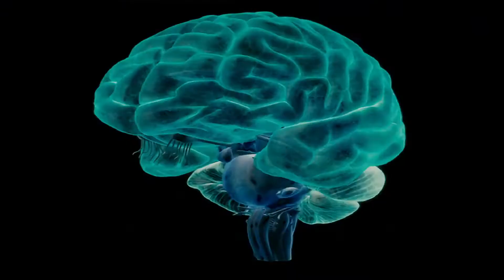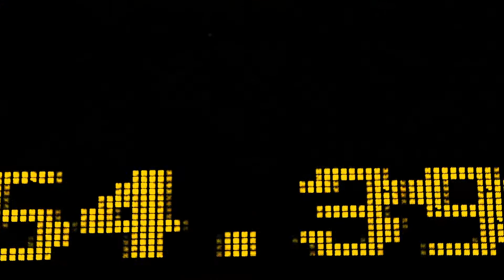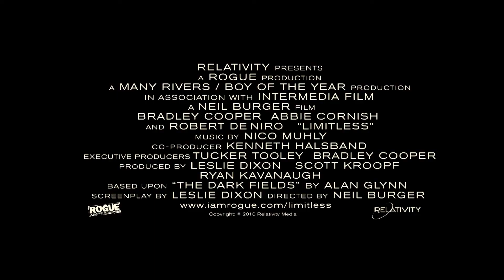Limitless - Official Trailer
What if a drug could make you rich and powerful?

Directed by: Neil Burger
Written by: Leslie Dixon
Based on the Novel by: Alan Glynn
Cast: Bradley Cooper, Abbie Cornish, Anna Friel and Robert De Niro
Produced by: Leslie Dixon, Scott Kroopf, Ryan Kavanaugh
Executive Producer: Tucker Tooley